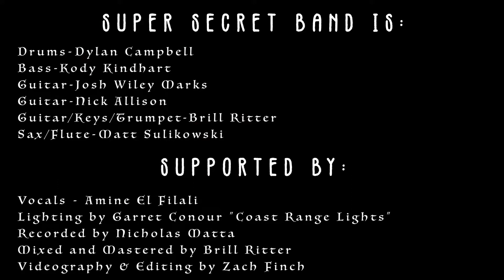2048 Starlynx, the InterGalactic Wanderer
From "Starlynx"-Super Secret Band
Live at Alberta Street Pub 2021

Video: Zach Finch
Visual Projections: Coast Range Lights
Audio Recording: Nicholas Matta
Performed Written and Produced by Super Secret Band feat ELAMEEN